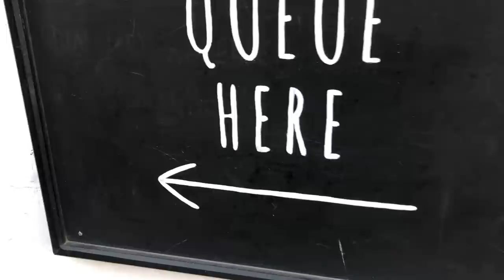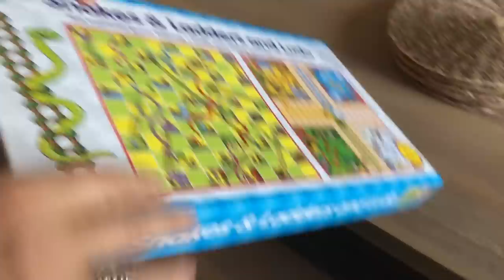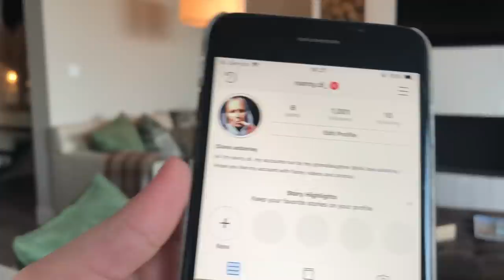BIRTHDAY VLOG #6 - Nadia's CORNISH Odyssey goes HOLLYWOOD & MALIBU POSH!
Mark's Birthday Eve ... From Newquay to St Ives ... Nadia has booked a TREAT for Mark's Birthday Hotel!!

HOTEL DETAILS

Carbis Bay Hotel & Estate offers a stunning coastal retreat with direct access to its privately owned 25 acre Blue Flag beach and breath-taking views of one of the world’s most beautiful bays.